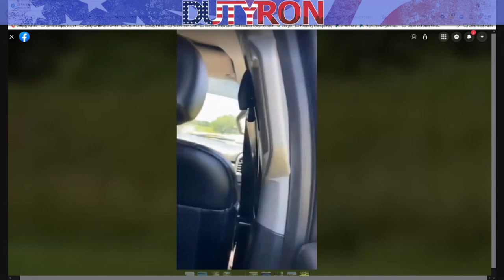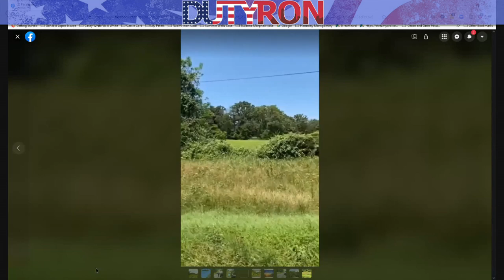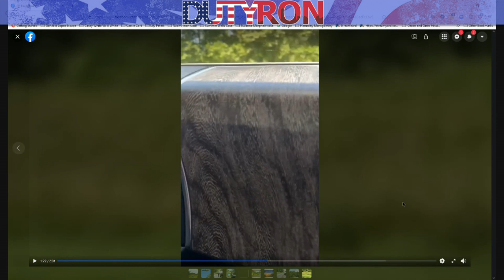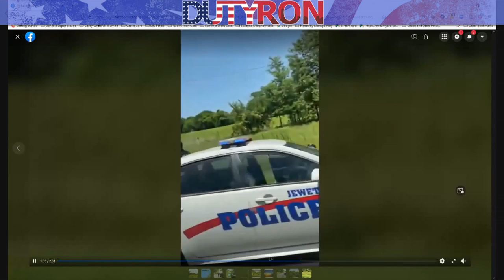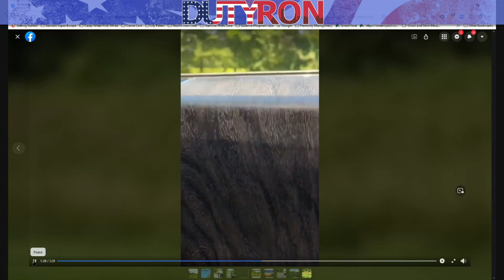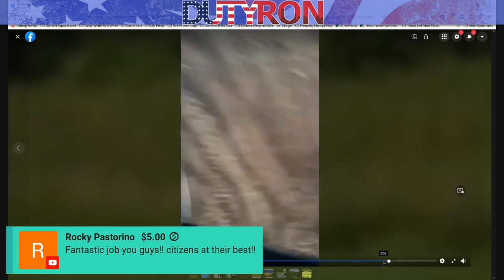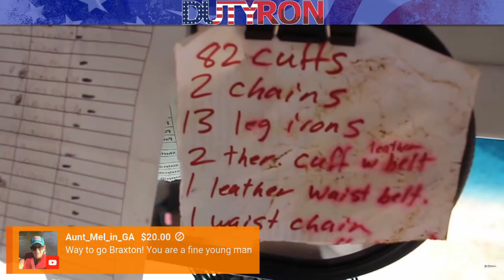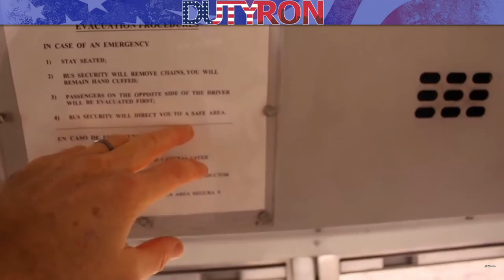Gonzalo Lopez the only civilian eyewitnesses give their account the Teiperman Family on DutyRon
Welcome to another addition of Crime Time With DutyRon and Ed Wallace we are Retired NYPD Police Detectives and  911 World Trade Center first responders who talk about all things true crime related from a Police Detectives perspective. We cover missing persons cases also breaking News stories.